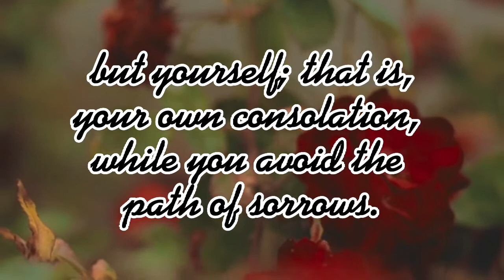Seeking God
Quote by Elder Macarius of Optina

Quotes from the Early Christians and Saints taken from the Philokalia. The Philokalia was a book covering the selected writings of the Early Christians from St.Antony of the Desert through the Renaissance period. It was translated from the original Greek into English in the late 1800s, but is unfortunately, out of print in its original version. The new version in print excludes 600 pages. I am writing these aphorisms and quotes into videos so that this important wisdom is not lost to the Christian world.